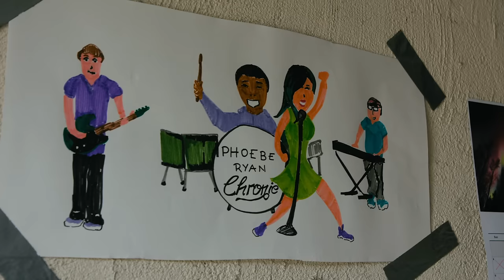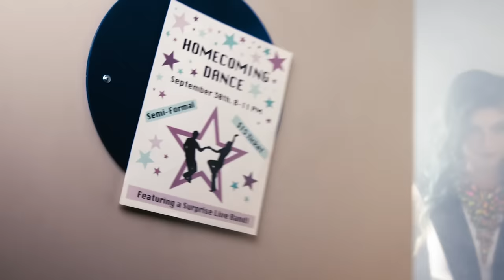Phoebe Ryan - Chronic (Video)